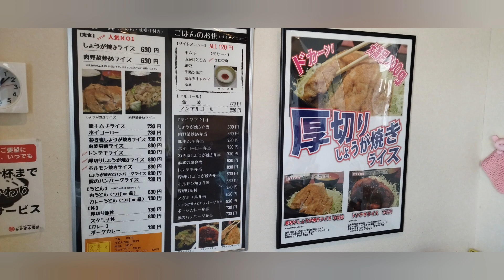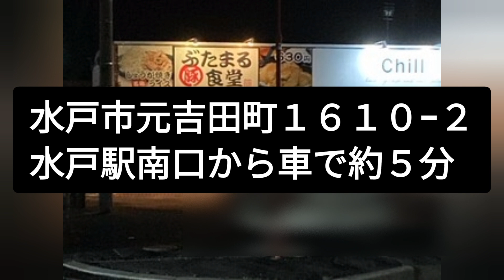水戸市 ぶたまる食堂 しょうが焼き 食べてきました 厚切りしょうが焼きライス トンテキ ホイコーロー 再訪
水戸市のぶたまる食堂さんに行ってきました。